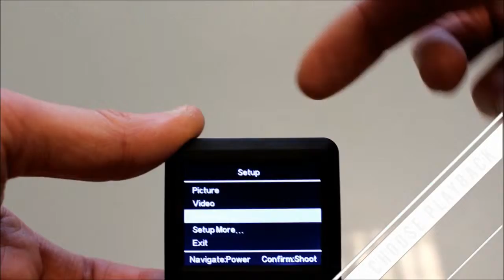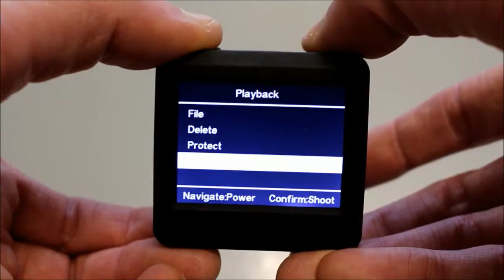Pro Cam Playback